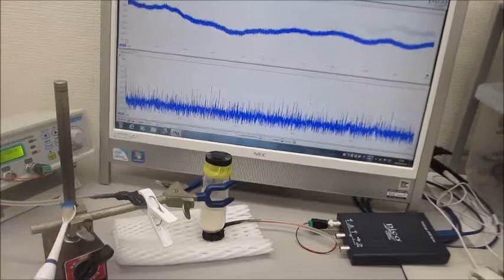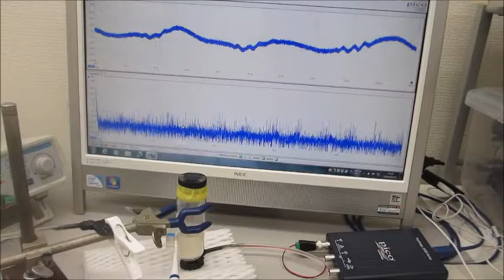超音波の音圧測定・解析システムと超音波発振制御システムによる実験 ultrasonic-labo